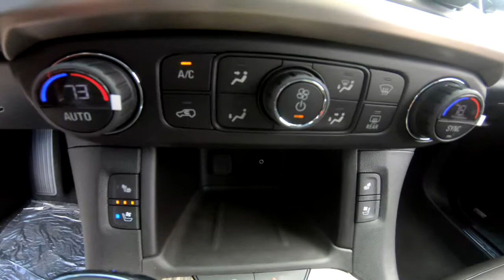2019 GMC ACADIA - New SUV For Sale - Hudson, WI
to view this New QUICKSILVER METALLIC 2019 GMC ACADIA AWD Denali for sale in Hudson, WI.

VEHICLE DESCRIPTION
Moonroof, Nav System, Heated Seats, Third Row Seat, Quad Bucket Seats, All Wheel Drive, Premium Sound System, Hitch. Denali trim, QUICKSILVER METALLIC exterior and JET BLACK interior. FUEL EFFICIENT 25 MPG Hwy/17 MPG City!

We also serve:
Lakeland, MN
Bayport, MN
Woodbury, MN
Cottage Grove, MN
Afton, MN
Oakdale, MN
Roberts, WI
Hammond, WI
Somerset, WI